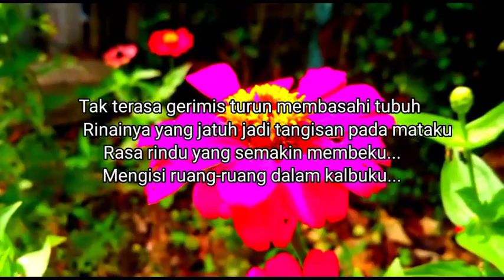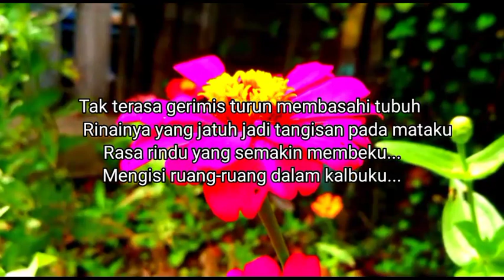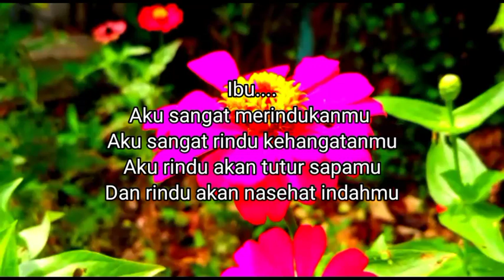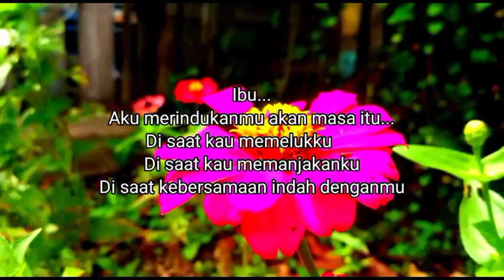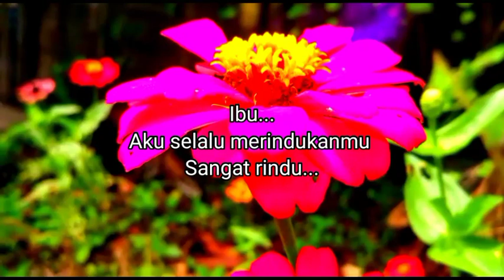JUTAAN ORANG AKAN MENANGIS ‼ KERINDUAN KANG DEDI MULYADI KEPADA IBUNYA 😭😭😭 || SITI MARIYAM MOJA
JUTAAN ORANG AKAN MENANGIS ‼ KERINDUAN KANG DEDI MULYADI KEPADA ALMARHUMAH IBUNYA  😭😭😭 || SITI MARIYAM MOJA

Malam yang sunyi sesunyi hatiku
Malam yang gelap segelap harapanku
Hatiku yang hampa tanpamu
Hatiku yang gelisah tanpa kehadiranmu

Tak terasa gerimis turun membasahi tubuh
Rinainya yang jatuh jadi tangisan pada mataku
Rasa rindu yang semakin membeku
Mengisi ruang ruang dalam kalbuku

Bersamaan dengan jatuhnya rintikan hujan
Aku teringat akan masa laluku
Masa lalu disaat aku masih bersamamu
Ketika aku masih lincah nan lugu

Malam ini biarkan aku bercerita tentangmu
Bersajak indah untuk memanggil namamu
Engkau yang selalu ada dalam ingatanku
Engkau yang selalu abadi dalam memoriku

Ibu….

Aku sangat merindukanmu
Aku sangat rindu kehangatanmu
Aku rindu akan tutur sapamu
Dan rindu akan nasehat indahmu

Ibu…

Aku merindukanmu akan masa itu
Di saat kau memelukku
Di saat kau memanjakanku
Di saat kebersamaan indah denganmu

Ibu…

Doaku menyertaimu
Semoga engkau selalu bahagia disana
Abadi dalam surga-Nya
Abadi dalam kenikmatan yang tak ada didunia

Ibu

Aku selalu merindukanmu
Sangat rindu…